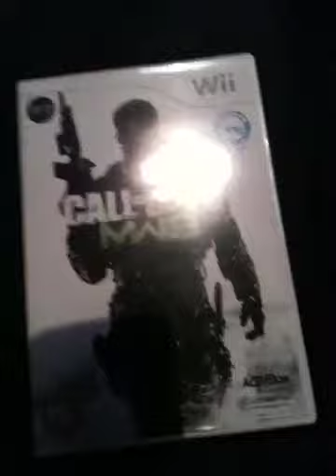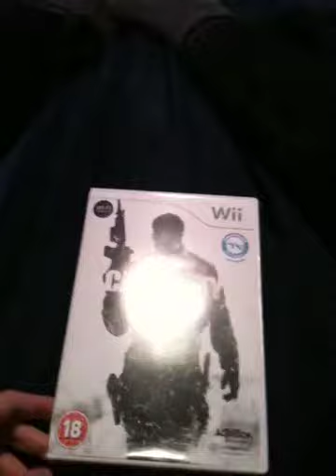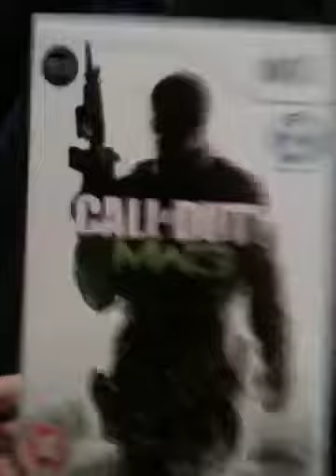Got MW3 Wii!!!!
Finally got it. Uploaded my first game on Snorth93.